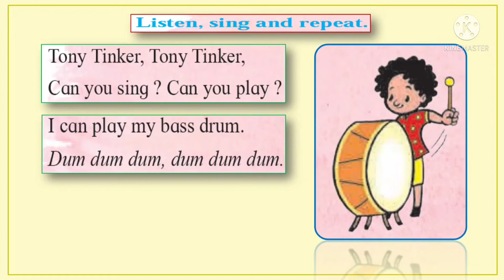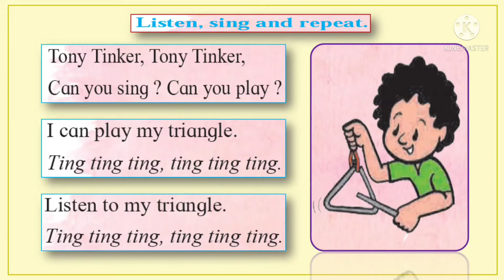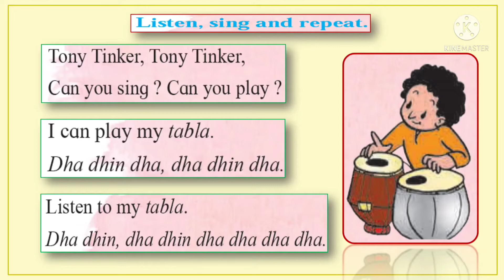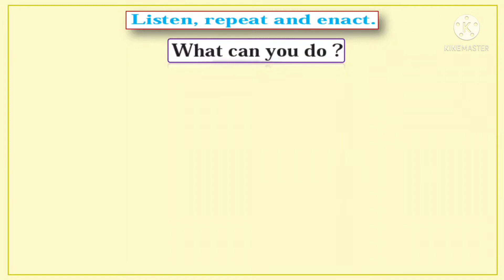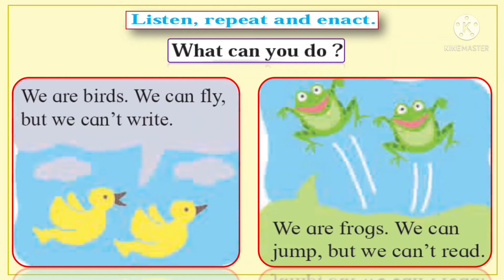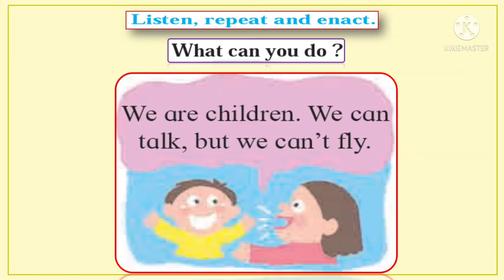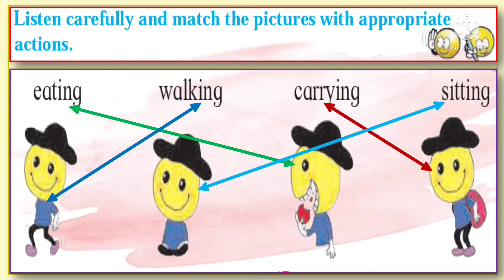2.7 Tony Tinker | Page no 26 , 27 | Std 2 English | tony tinker class 2 english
2.7 Tony Tinker, Page no 26 & 27.